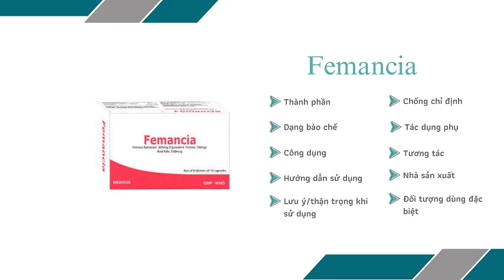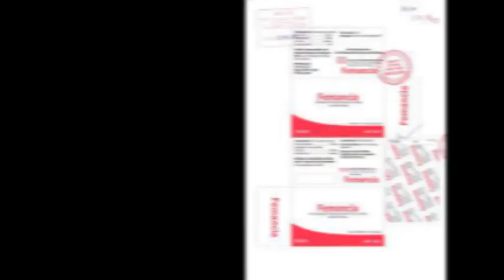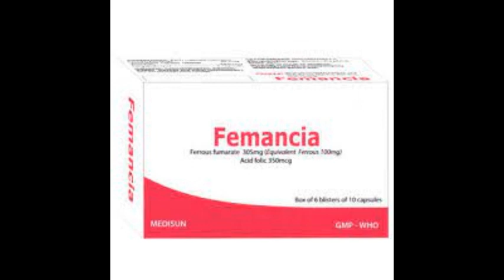Femancia - Thuốc điều trị thiếu máu do thiếu sắt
Công dụng
Femancia 305mg + 350mcg được chỉ định điều trị các trường hợp thiếu máu do thiếu cung cấp hoặc mất chất sắt và các yếu tố tạo máu. Các trường hợp tăng nhu cầu tạo máu như ở phụ nữ có thai, cho con bú, người suy dinh dưỡng, thời kỳ hậu phẫu, giai đoạn phục hồi sau bệnh nặng.